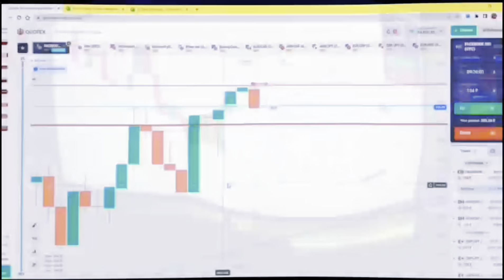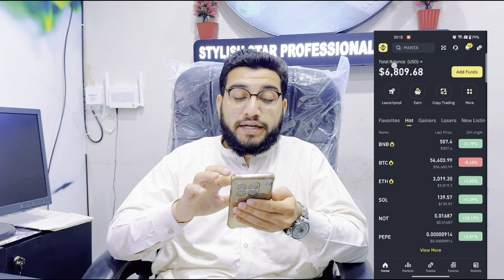HOW TO SELL USD IN BINANCE || HOW TO WITHRAW FROM BINANCE || DrStylishStar : Success Mentor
In this Video I Am Gonna Tell You That HOW TO SELL USD IN BINANCE || HOW TO WITHRAW FROM BINANCE || DrStylishStar : Success Mentor.

Most Searchable Terms.
1= HOW TO SELL USD IN BINANCE
2= HOW TO WITHRAW FROM BINANCE
3= how to sell usdt in binance
4= how to sell usdt in binance in pakistan
5= how to sell usdt in binance bangla
6= how to sell usdt in binance 2024
7= how to sell usdt in binance p2p tamil
8= how to sell usdt in binance account
9= how to sell usdt in binance app
10= how to sell usdt in binance lite

_____________________________/SOCIAL LINKS\___________________________________
➤  ➤  ➤  ➤  ➤  ➤  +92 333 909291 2 WHATSAPP ➤  ➤  ➤ ➤   ➤  ➤